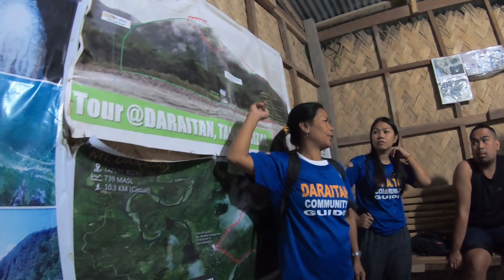BINAGYO SA MT. DARAITAN | MUDFEST | NOV 2019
Ang pinaka nakakatuwang hike na nagawa ko as of this year.
Climbing Mt. Daraitan ng rainy season :)

Tinipak River as always, napaka rewarding!

Salamat sa Social Climbers (group) na nakasama ko dito! Next time ulit! Kulayan na yang Benguet na yan!!!